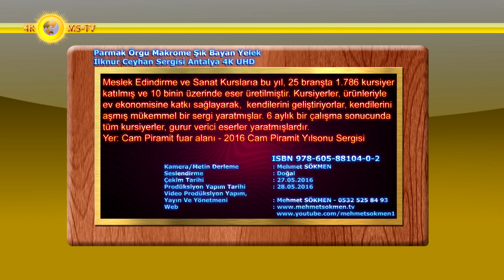Parmak Örgü Makrome Şık Bayan Yelek - İlknur Ceyhan Sergisi Antalya 4K UHD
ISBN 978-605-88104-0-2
2016 Cam Piramit Yılsonu Sergisi
Meslek Edindirme ve Sanat Kurslarıa bu yıl, 25 branşta 1.786 kursiyer katılmış ve 10 binin üzerinde eser üretilmiştir.
Kursiyerler, ürünleriyle ev ekonomisine katkı sağlayarak,  kendilerini geliştiriyorlar, kendilerini aşmış mükemmel bir sergi yaratmışlar.
6 aylık bir çalışma sonucunda tüm kursiyerler, gurur verici eserler yaratmışlardır.
Yer: Cam Piramit fuar alanı
Kamera : Mehmet SÖKMEN
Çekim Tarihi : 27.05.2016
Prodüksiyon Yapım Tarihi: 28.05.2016